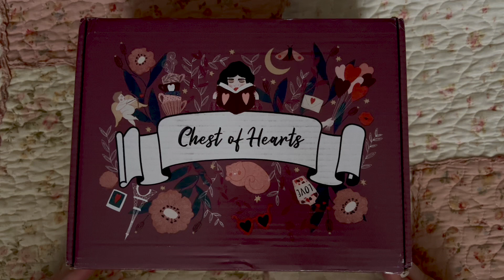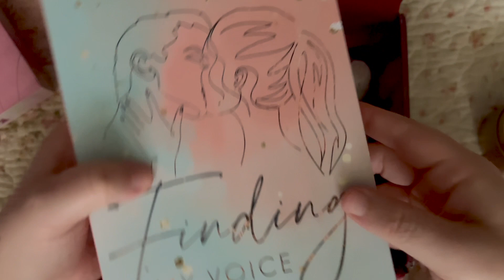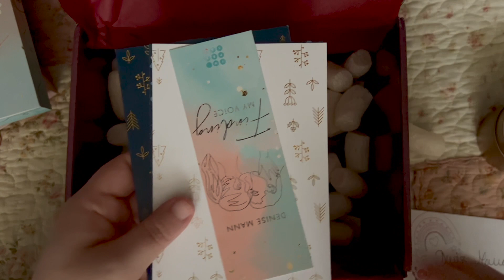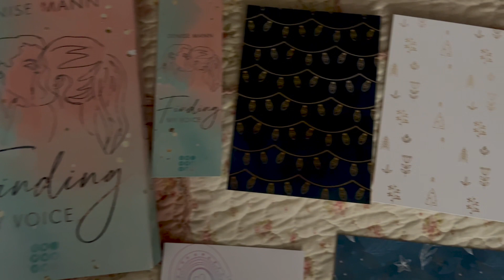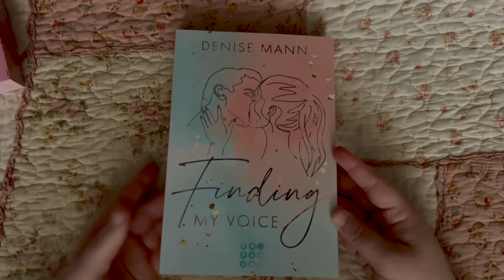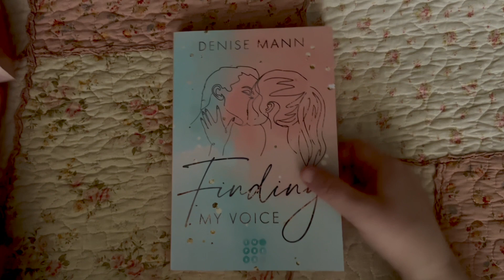Unpacking: Chest of Hearts Box Dezember 2022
Ich habe mir die Dezember Chest of Hearts Box gekauft, dieses Mal sind zwei Bücher enthalten!

Alle Artikel könnt ihr euch in Ruhe noch einmal auf meinem Blog anschauen: